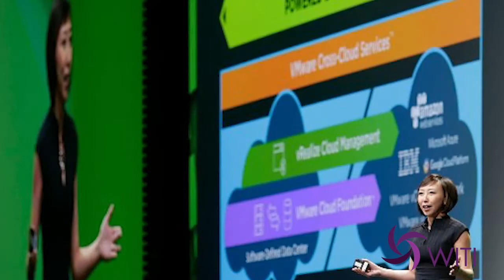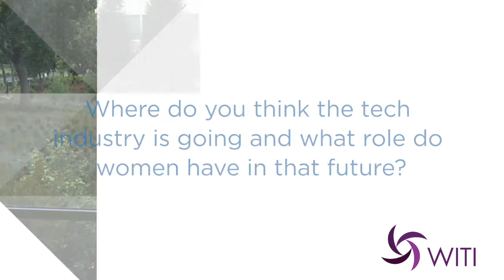Yanbing Li, Ph.D. inducted into 2018 Women in Technology Hall of Fame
WITI (Women in Technology International) inducts Yanbing Li, senior vice president and general manager of storage and availability business unit at VMware, for her engineering leadership in the United States and China.